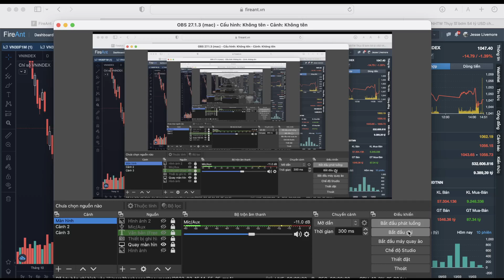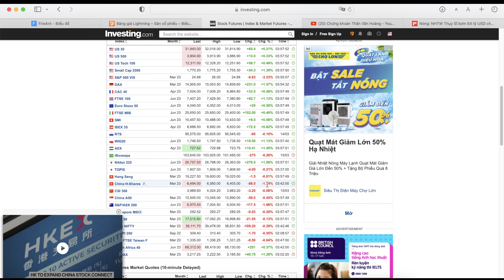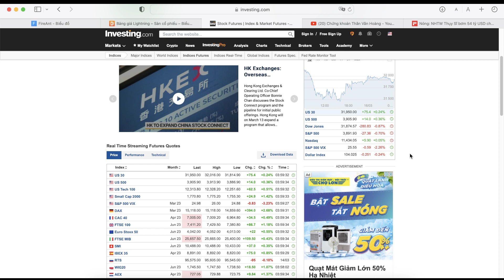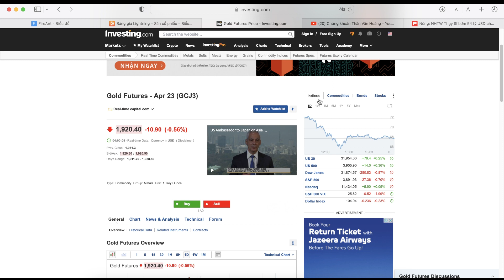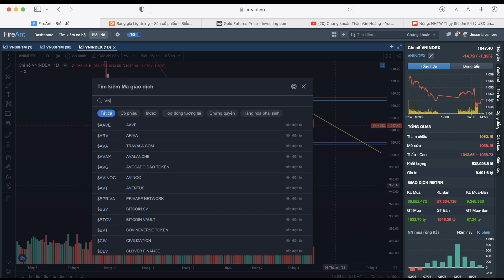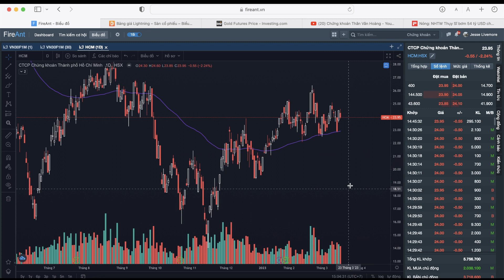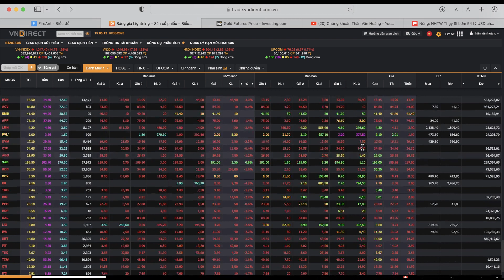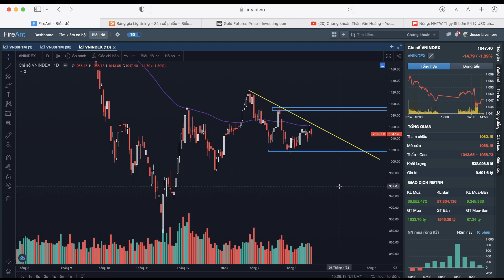Chứng khoán hàng ngày : Nhận định thị trường Vnindex ngày 16/03/2023